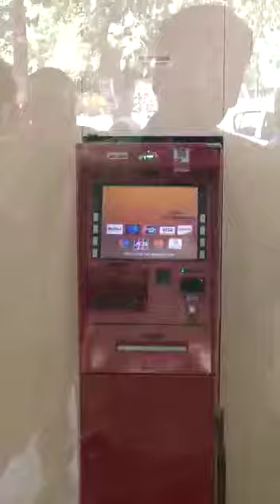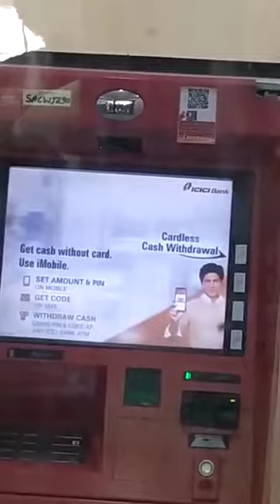ATM#Snake#Cobra in city ATM Machine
Om nama Shivaya#black cobra snake in ATM Machine